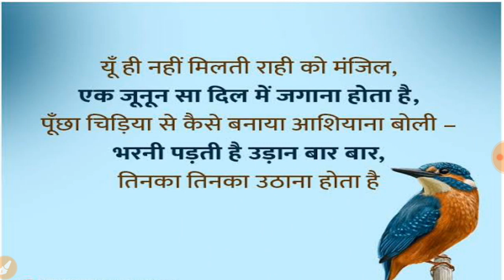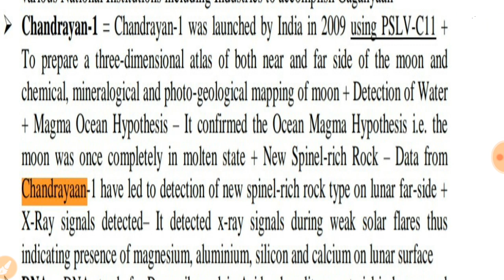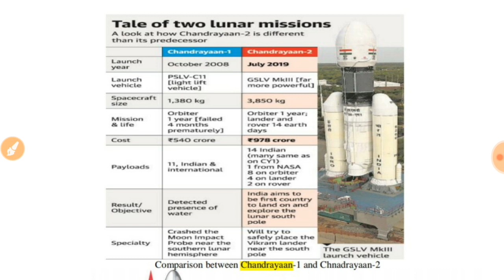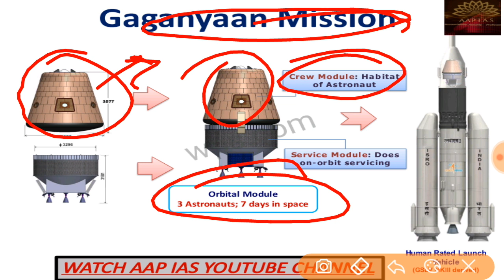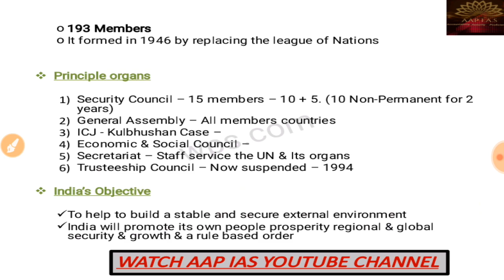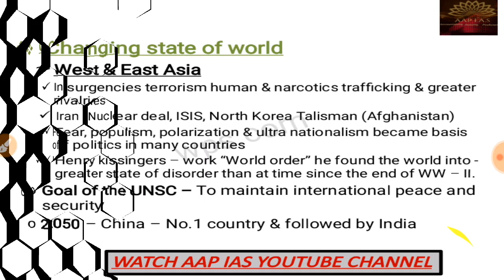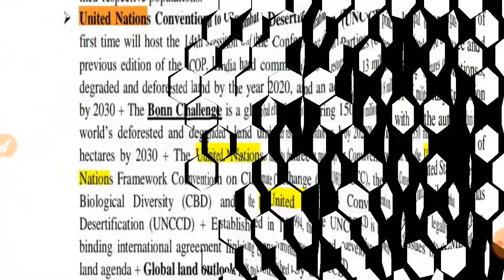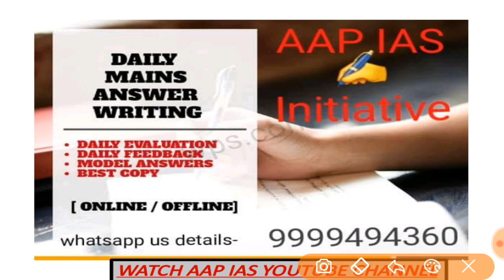Target 2020: Current Affairs Revision for Prelim 2020 UPSC/CSE/IAS | Lecture 2, |Prelim Booster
Target 2020: Lecture 2, |Prelim Booster| Current Affairs Revision for Prelim 2020 UPSC/CSE/IAS